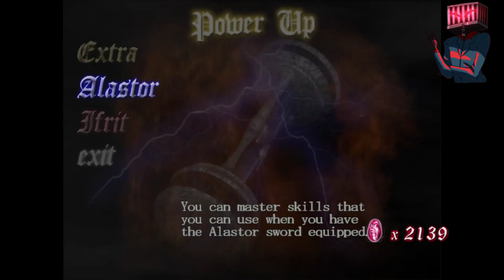Devil May Cry HD Walkthrough Part 11 Nelo Angelo True Face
My walkthrough of Devil May Cry HD